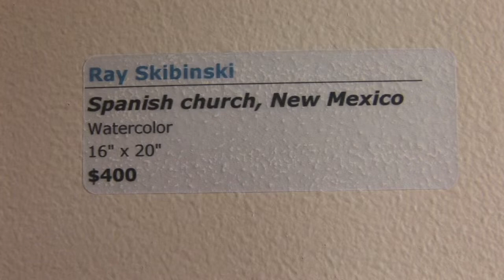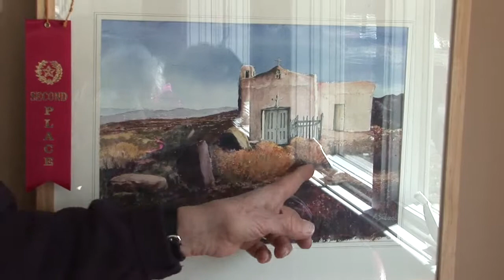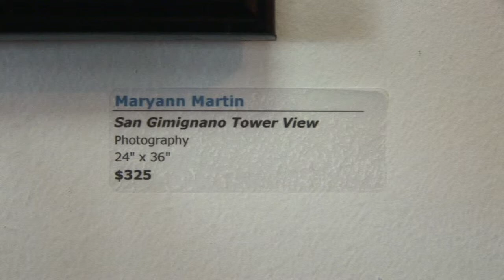Edison Arts Society "Travel with Art" Exhibit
Art exhibit opening reception at the Metuchen Inn. Exhibit runs through May 16, 2015. Interviews with the artists and much more.